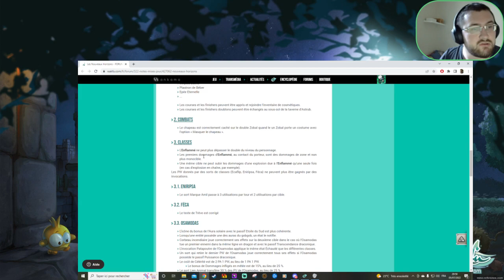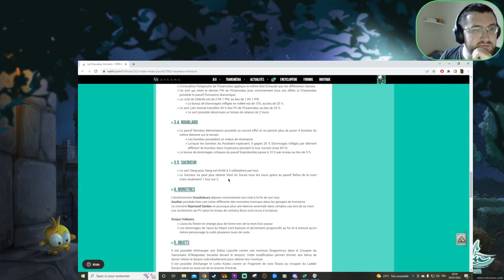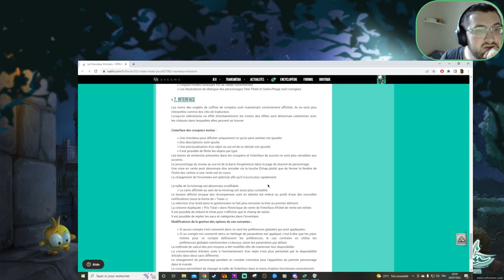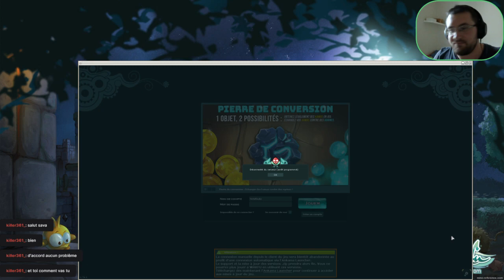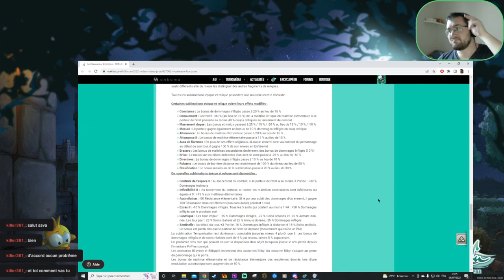Wakfu Live! à la découverte de la maj 1.76